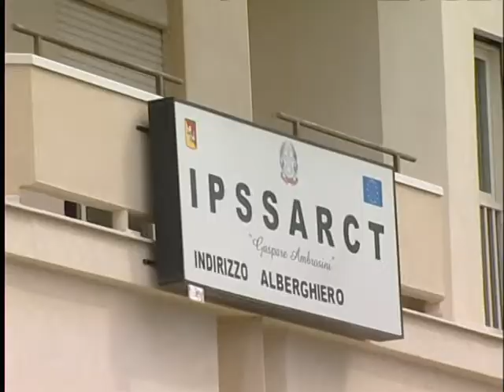SICILIA TV FAVARA - L'Istituto Alberghiero G. Ambrosini di Favara Testimone di Legalità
Favara contro la Mafia. La manifestazione svoltasi venerdì scorso, che ha visto consegnare onorificenze ad importanti cariche dello Stato, si è conclusa con un pranzo all'istituto Alberghiero Ambrosini di Favara, guidato dal Prof. Giuseppe Salamone.  Il banchetto gastronomico ha assunto un significato particolare in quanto alla Scuola favarese dallo scorso 22 maggio, giorno in cui si è svolta la Festa della Legalità, è stato consegnato lo stendardo della legalità, che per un anno, affida agli allievi dell'Istituto il compito di ambasciatori dei valori di legalità e trasparenza. Oltre al momento  culinario nella sala della scuola, si è voluto omaggiare i presenti anche con la proiezione di un video prodotto dagli stessi studenti dal titolo "La forza delle parole e delle immagini". Filmato che ha proposto alcuni brani di  discorsi di personalità illustri come ad esempio Giovanni Falcone, Paolo Borsellino e Carlo Alberto Dalla Chiesa. In fine una copia del suggestivo video è stata poi consegnata ai due magistrati Messineo e Teresi, ed ai Colonnelli Di Iulio e Raffo e al Questore Di Fazio.